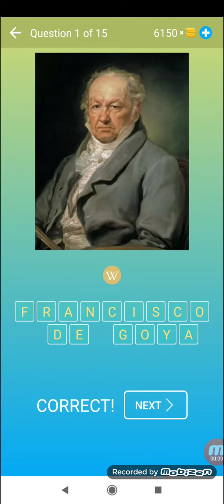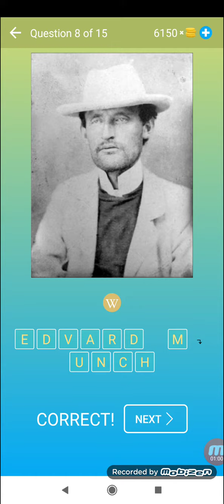Devine un personnage célèbre jeu quiz Niveau 26